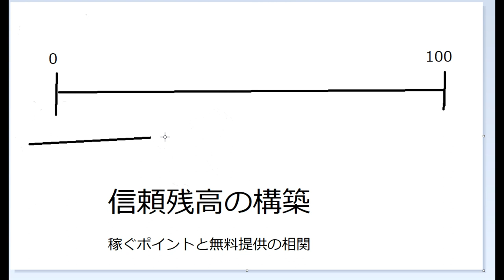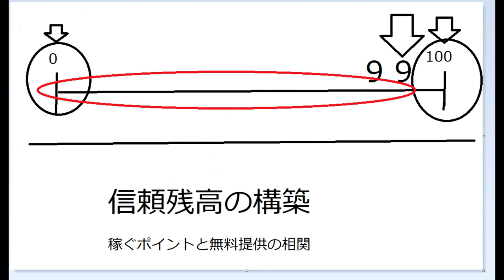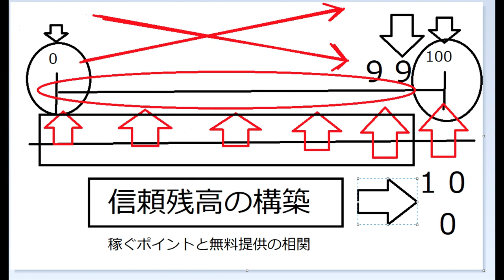【舞姫大学】100万売るための「信頼残高構築方法」